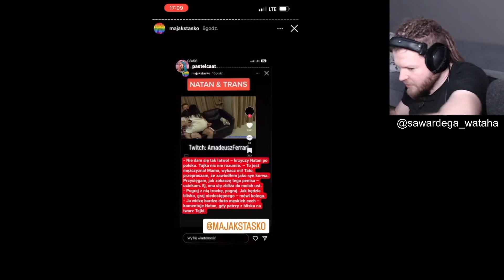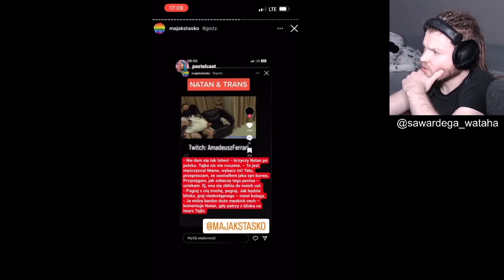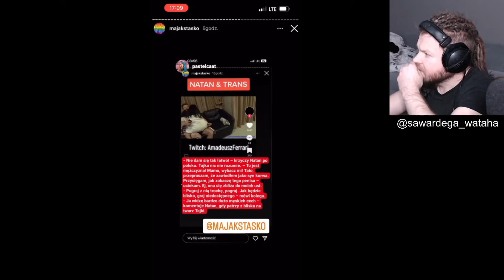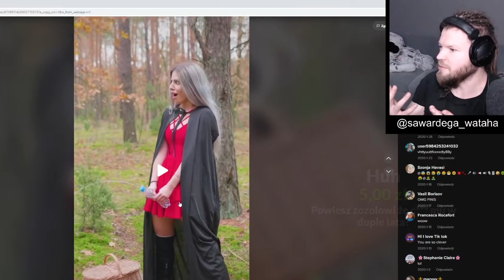WARDĘGA OSKARŻONY O WYŚMIEWANIE OSÓB TRANSPŁCIOWYCH 😰